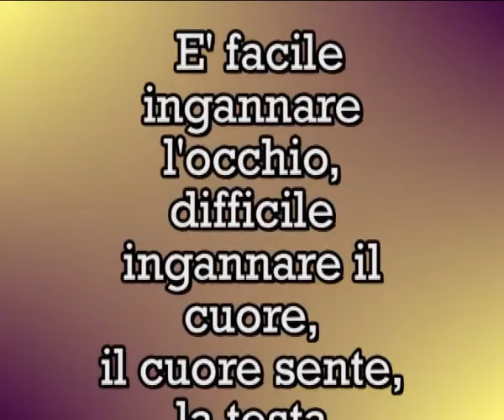Tango Vals - Corazon de Oro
Piccolo demo di TangoVals
E' facile ingannare l'occhio, difficile ingannare il cuore, il cuore sente, la testa confronta...